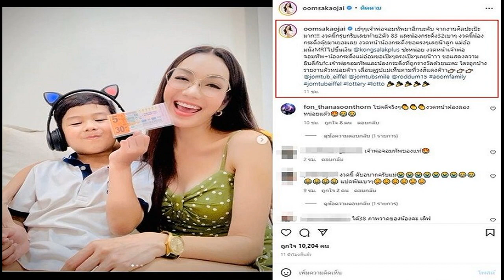กรณ์ รีวิวภรรยา ความลับที่ไม่มีใครเคยรู้มาก่อน ริต้า เผยจะมีลูกอีกคนมั้ย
สามีสุดอเมซิ่งเผยความลับไม่มีใครรู้มาก่อน กรณ์ รีวิวภรรยาครั้งแรก ความลับที่ไม่มีใครเคยรู้มาก่อน ริต้า เผยจะมีลูกอีกคนมั้ย
ศรีริต้า เจนเซ่น ณรงค์เดช พร้อมทั้ง ไฮโซกรณ์ สามี เผยคลิป Q&A กับ ริต้า กรณ์ กวินท์ โดย สาวริต้า ตอบแล้วอยากกลับมาเล่นละครมั้ยว่า ถ้ายังอยากดูริต้าอยู่ ริต้าก็จะเล่นให้ดู แต่จะเล่นบทไหนดี แล้วคนนี้ (ลูกชาย) จะให้เข้าวงการไหม
กรณ์ บอกว่า อยากเลี้ยงกวินท์แบบที่คุณพ่อคุณแม่เลี้ยงผมมา คือ ทุกอย่างเราอยากให้เขาตัดสินใจเอง ในฐานะพ่อแม่เราจะคอยไกด์แนวทางให้แต่สุดท้ายอยากให้เขาตัดสินใจเอง
ด้านคุณแม่คนสวย บอกว่า ไม่อยากปิดกั้นเลย อยากให้เขาได้ลองทุกอย่าง พอเราได้ลองเราจะรู้ว่าเราชอบหรือไม่ชอบ ได้เรียนรู้เอง คอยให้คำแนะนำดีกว่า พร้อมทั้งหันไปถาม น้องกวินท์ 6 เดือน ที่ตาแป๋วฟังคุณแม่พูดตลอดเวลา
ถามว่าอยากมีลูกอีกคนมั้ย กรณ์ ตอบว่า ตอนนี้ยังไม่ได้แพลนอะไร เพราะกวินท์แค่ 6 เดือน ทุกวินาทีที่อยู่กับเขาเป็นประสบการณ์ที่วิเศษมาก เขาโตไวมาก ช่วงนี้อยากใช้เวลากับเขาให้เต็มที่ เห็นเขาพัฒนาการเติบโต เป็นความสุขที่อธิบายไม่ถูกเลยสำหรับพ่อแม่ ถามว่าอยากมีลูกอีกคนมั้ย รอกวินท์สักขวบหนึ่งแล้วค่อยคิด
ก่อนสามีหันไปถามภรรยาที่นั่งเงียบอยู่แม่ว่าไง ริต้า ยิ้ม จน กรณ์ ถึงกับแซวว่า หรือท้องแล้ว ยังไม่รู้ เห็นบอกมึนหัวบ่อยไม่ใช่เหรอ ด้าน ริต้า ได้แต่หัวเราะบอกว่า หรือยังไง ไม่ใช่แล้ว ยังไม่รู้เลย เดี๋ยวดูๆกันไป ถ้ามีข่าวดีเมื่อไหร่เราจะบอก
ก่อนจะรีวิวกันและกันสุดฮา โดยเฉพาะสามีรีวิวภรรยาว่า หลายคนอาจจะไม่รู้ว่าคุณศรีริต้าเป็นคนไม่มีกลิ่นเต่า ไม่ว่าเขาจะออกกำลังกายหนักแค่ไหน เขาไม่เคยต้องใช้โรลออน เป็นคนไม่มีกลิ่นเต่า เป็นคนที่มีกลิ่นตัวหอมตลอดเวลา จริงๆ นี่เป็นความลับที่ไม่มีใครรู้มาก่อน

ด้านศรีริต้า เขินสามีรีวิวตัวเองขอรีวิวสามีกลับบ้างว่า สามีเป็นคนที่ไส้ตรงที่สุด กินปุ๊บเข้าห้องน้ำปั๊บ เอาแบบนี้ผู้ชายคนนี้เป็นคนที่จัดสรรเวลาตลอด ไม่ว่าเวลาตื่นนอน ออกกำลังกาย ทำงาน จัดสรรกระทั่งเวลาเข้าห้องน้ำ กินข้าวเช้าเสร็จเข้าห้องน้ำอึเป็นเรื่องเป็นราว บังคับเวลาการขับถ่ายได้ ริต้าอิจฉามาก
ริต้าเล่าประสบการณ์ปฏิธรรมฝึกสมาธิ จนตั้งท้องน้องกวินท์ และยังทำบุญไหว้พระ ไปคำชะโนดด้วย ตั้งแต่อุ้มท้องไม่ทะเลาะกับสามีไม่ทะเลาะกับใครเลย ใจเย็นอยากให้ลูกอารมณ์ดีได้ผลลูกอารมณ์ดีจริงๆด้วย
ขอบคุณที่มา RITAKORN